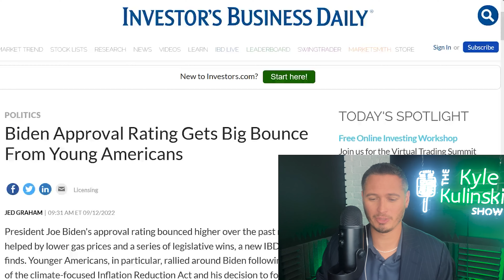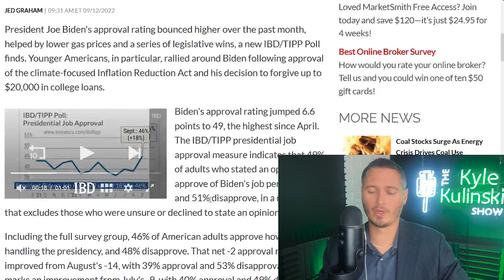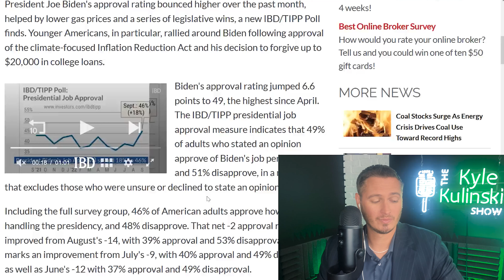Just 35% Of Dems Want Biden To Run Again | The Kyle Kulinski Show